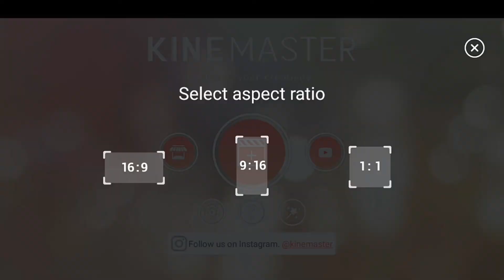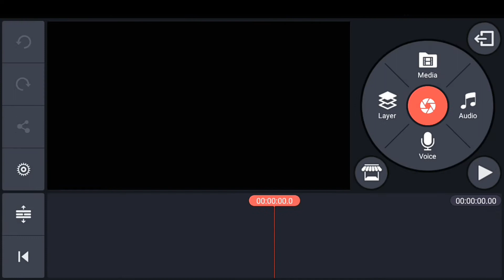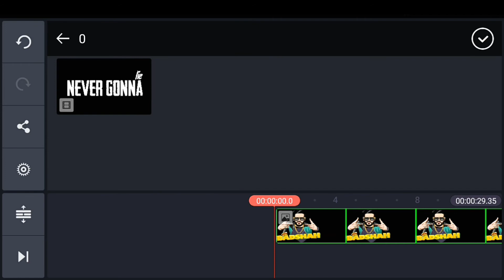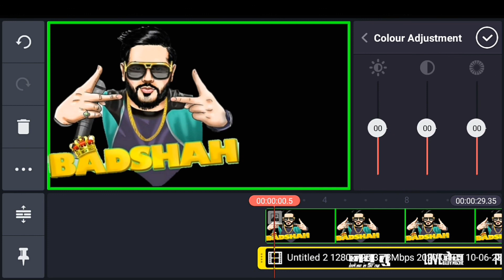Bina likhe likhane wala Whatsapp status kaise banaye | I Movie Whatsapp Status Kaise Banaye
Hi,

 "Nds editing "

                                 DOSTO is video me main aapko kinemaster se likhane wala whatsapp status video bnana sikhaunga.

Thanks.

29) no. 1 whatsapp status video